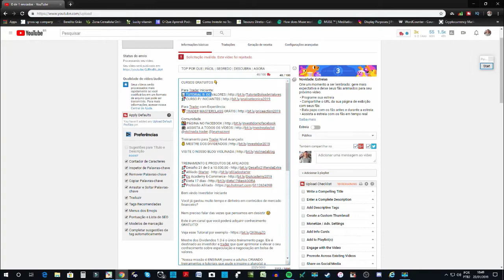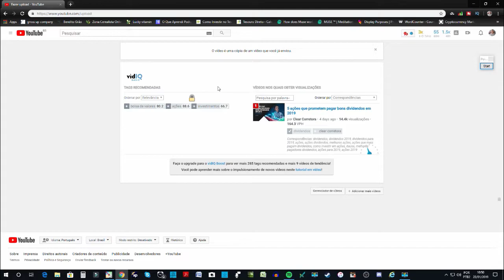MINHA DESCRIÇÃO DE VÍDEO PARA 2019 (YOUTUBE)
• Investimentos
• Dividendos
• Day Trade
• Swing Trade
• Forex